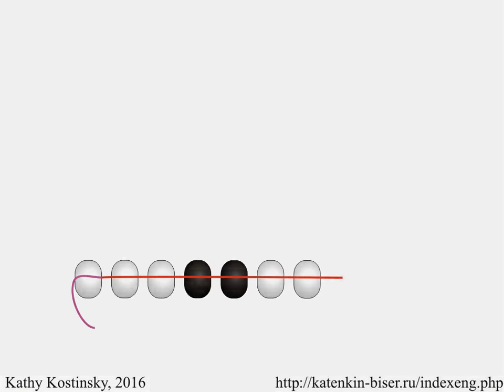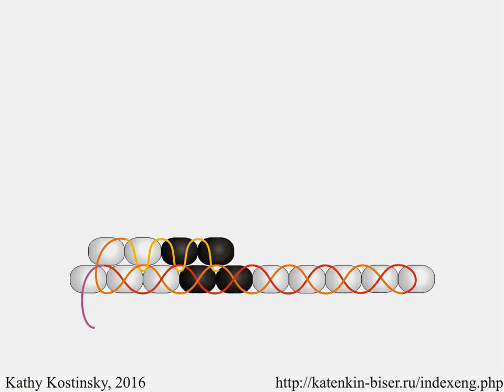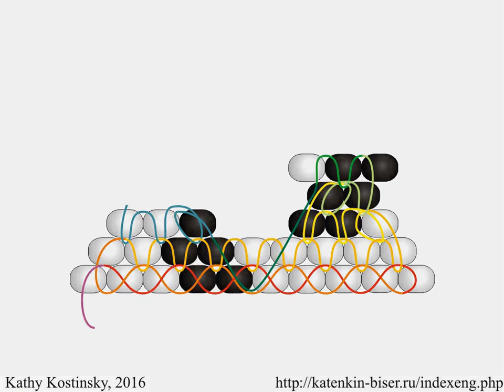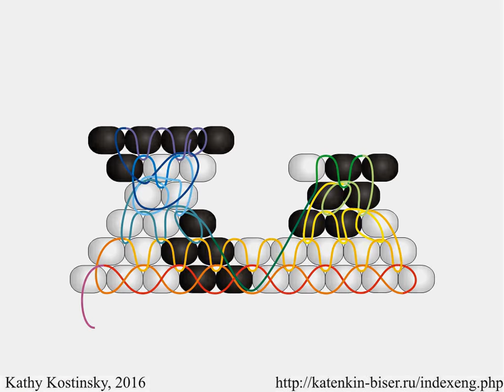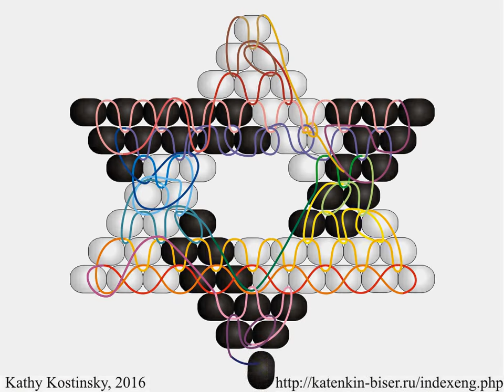Shaped Brick Stitch. Beading Cartoon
This cartoon shows the way of shaped brick stitch when the thread is almost invisible.